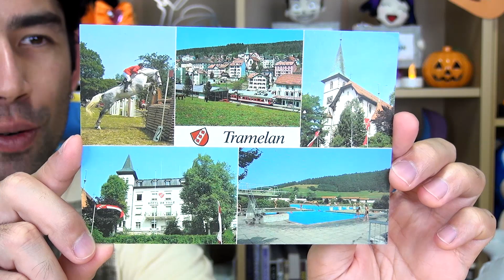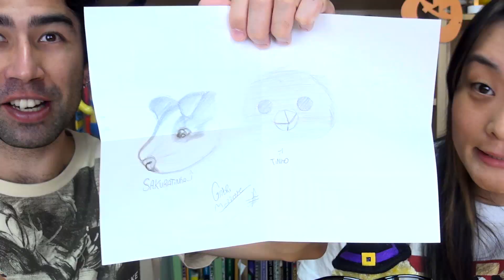Caixa Postal #4 - Japão Nosso De Cada Dia